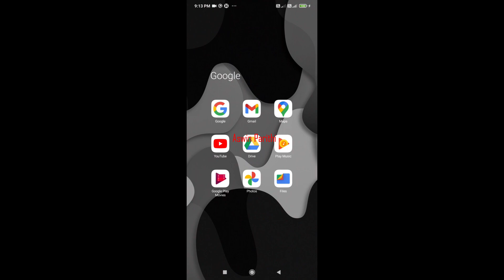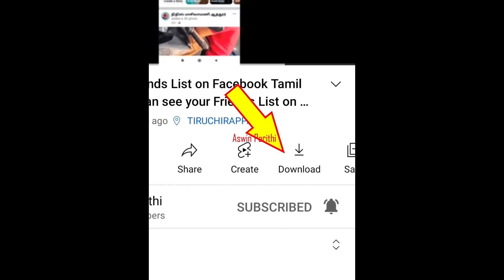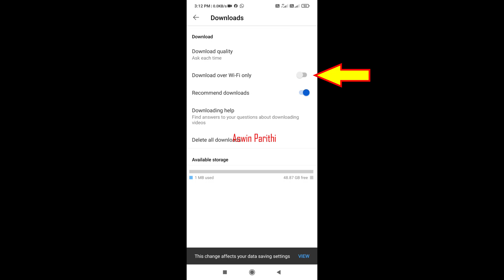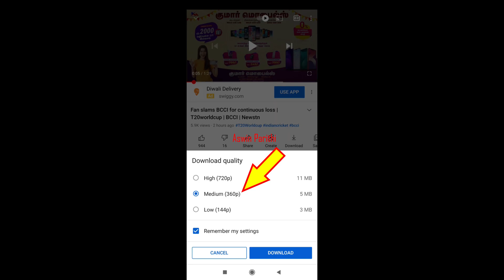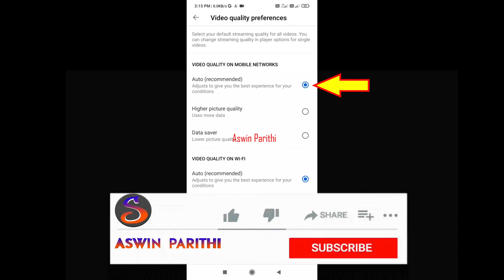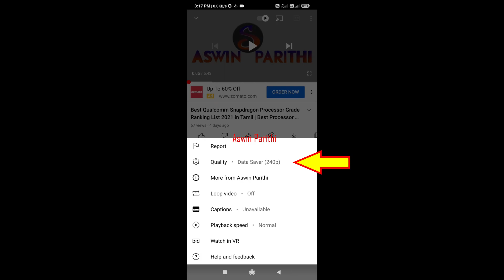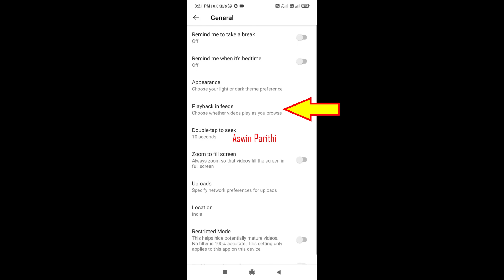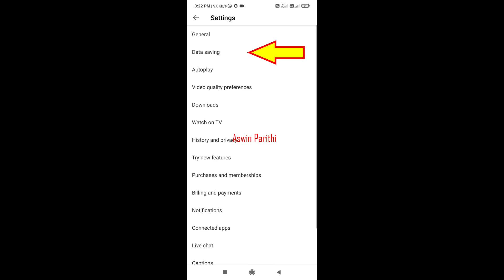How To Save Mobile Data On YouTube | YouTube Data Saving | Mobile Data Save Tamil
Hi Nanbaas,

In this Video, We Explained How to Save Mobile Data on YouTube, Now YouTube has updated, the menu and format is modified, that what we made new video to save mobile data using YouTube.

Video Link
How to Save Mobile Data In Tamil | Save mobile data YouTube | மொபைல் டேட்டாவை எப்படி சேவ் செய்வது

MUST WATCH.

Category : - EDUCATION